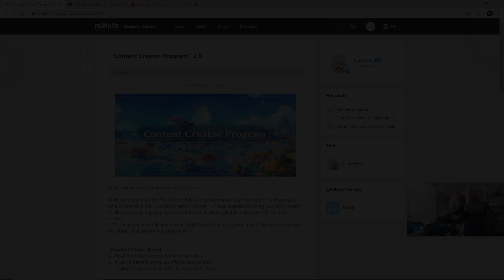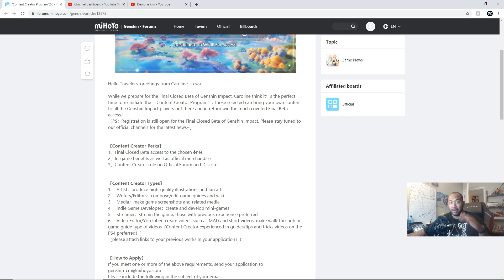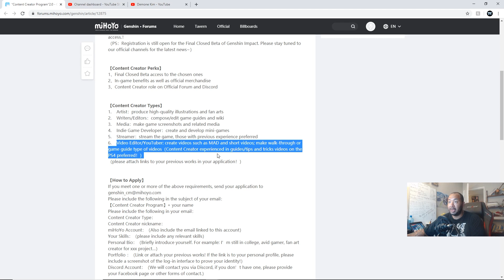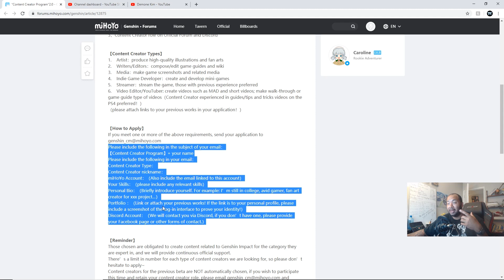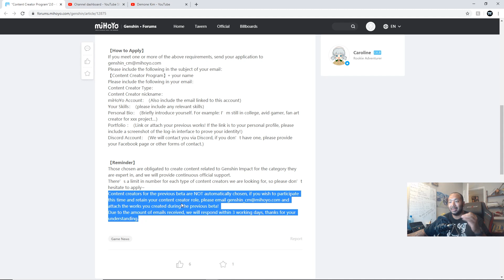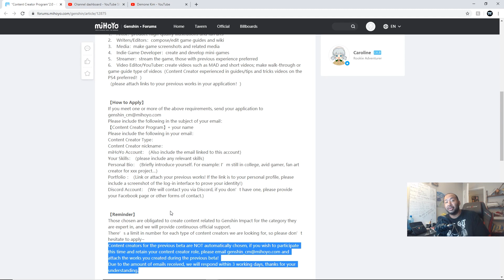Genshin Impact Is Looking For Content Creators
Join me in this Genshin Impact video as we talk about the Content Creator 2.0 program and how you can get yourself a guaranteed slot in the last beta as well as some other perks.